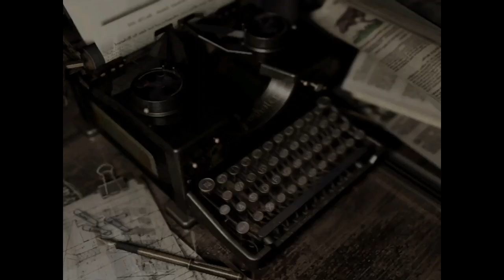Resident 1 hard sem magnum e sem arma infinita #1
Resident 1 hard sem magnum e sem arma infinita #1 -- Watch live